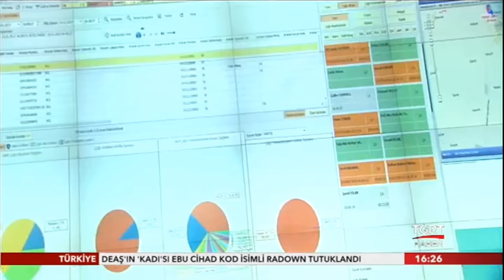ANKARA 112 ACİL ÇAĞRI MERKEZİ TGRT HABER